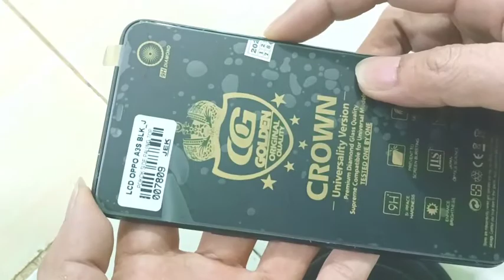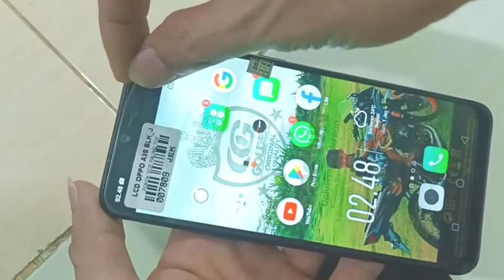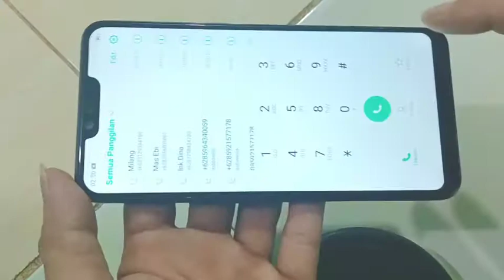Tes LCD yang lagi viral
Lanjut aja ya.aa
Yang butuh jasa silah kan mampir dan kontak admin
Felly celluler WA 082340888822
Kita juga menerima opeean semua keluhan semua tipe handphone
Termasuk 👇
👉 mati total
👉 ganti lcd dan ts
👉 penggantian ic emmc ufs ( internal )
👉 buka pola ,pin accoun mi accoun goggle frp
Dan tentunya DLL
Tersedia juga
Smatphone baru semua tipe
Dan hp seken

Secara pengerjaan ganti LCD memang membutuhkan pemahaman yang tepat,  tidak asal congkel saja. Artinya membutuhkan teknik dan cara yang benar agar bisa kembali normal.
Oppo merupakan salah satu smartphone yang belum terlalu lama berada di pangsa pasar indonesia, mulai dikenal di indonesia pada sekitar tahun 2011an yang hingga kini menjadi salah satu smartphone favorit pilihan pemirsa.
Tidak kalah dengan para pendahulunya hp. Oppo menyuguhkan dengan kualitas dan desain yang unggul, bahkan secara kualitas oppo di kenal lebih unggul dari hp cina